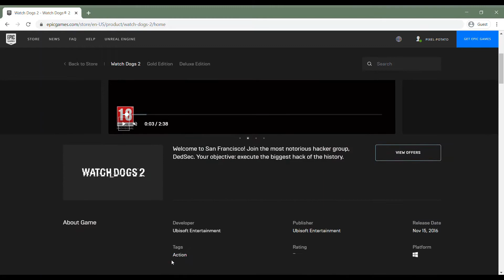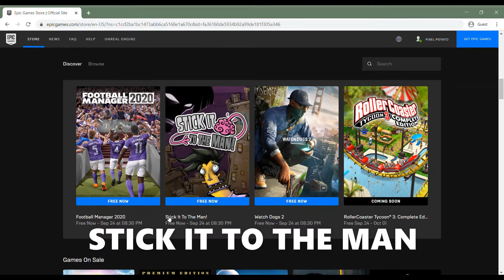Free games Epic games store This week - WATCH DOGS 2 , Football Manager 2020, Stick It To The Man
0:00 WATCH DOGS 2
0:51 Football Manager 2020
1:18 Stick It To The Man

FREE Games from the Epic Games Store -

WATCH DOGS 2 , Football Manager 2020,  Stick It To The Man: Free till September 24

This channel is intended to give you info on FREE games , gameplays , and latest game news as fast as possible.